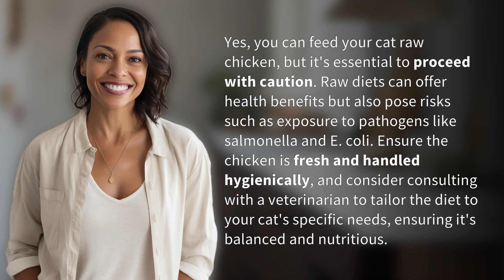Can I feed my cat raw chicken?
Feeding Your Cat Raw Chicken: What You Need to Know 👉 Raw Chicken for Cats 👉 Discover the pros and cons of feeding your cat raw chicken. Learn how to safely incorporate this protein source into your feline friend's diet for optimal health.

Laura S. Harris (2024, March 13.) Can I feed my cat raw chicken?
    🌐 AskAbout.video